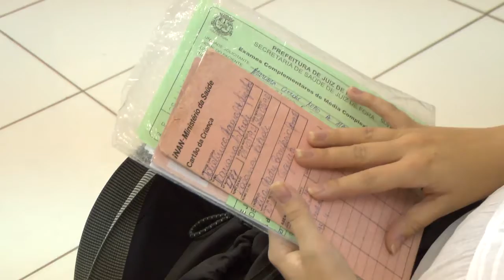Prefeito confere melhorias na assistência á saúde primária nas regiões sul e leste